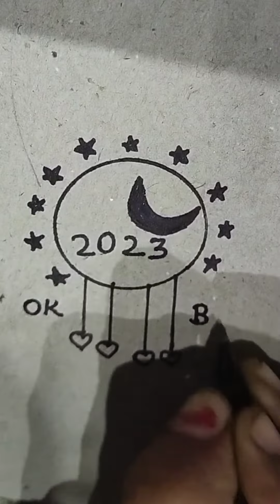how to draw a beautiful ❤️ 2023 drawing